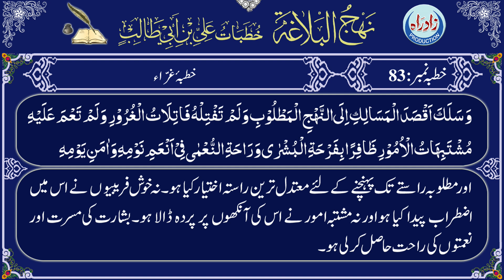Nahjul Balagha | Khutba 83 part 12/18 with Urdu translation by Allama Zeeshan Haider Jawadi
نہج البلاغہ خطبہ نمبر 83 بارہواں حصہ عربی تلاوت، اُردو ترجمہ کے ساتھ

عربی تلاوت : قاری جواد رفیعی